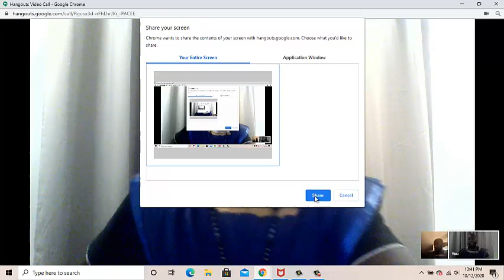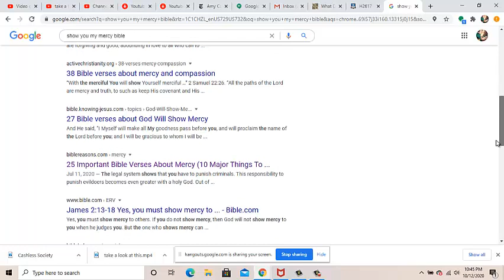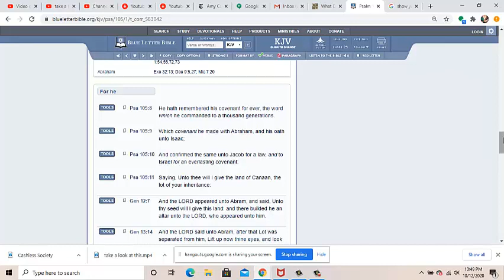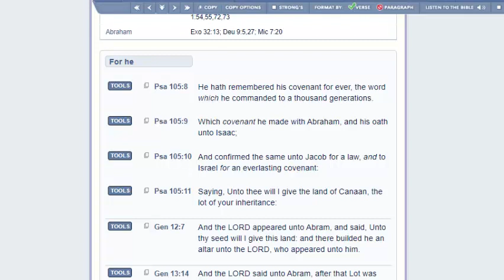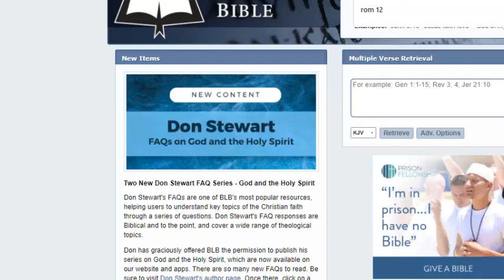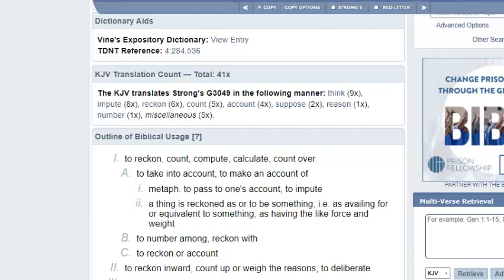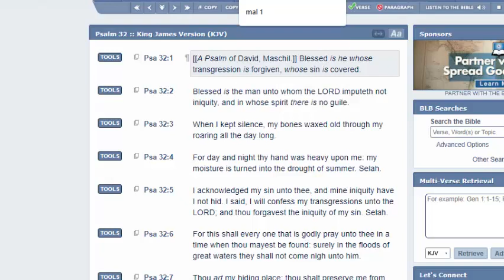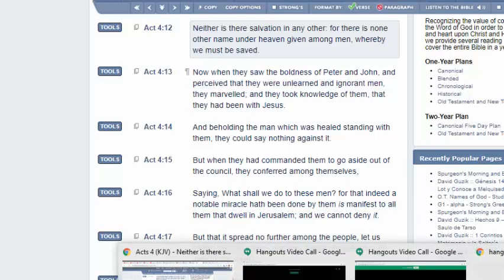WE NEED MERCY